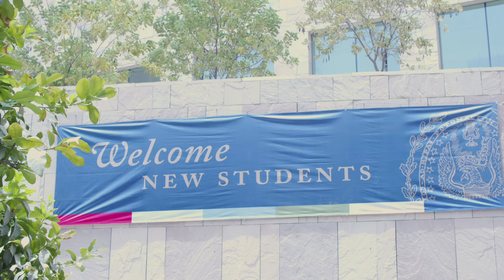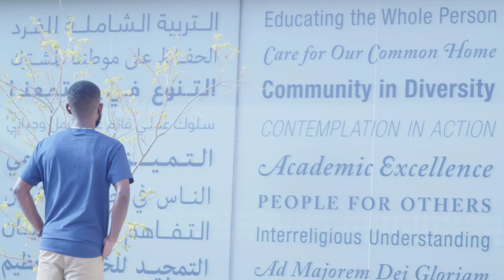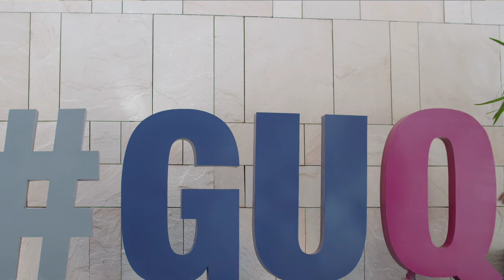My Experience as a Freshman at Georgetown University in Qatar